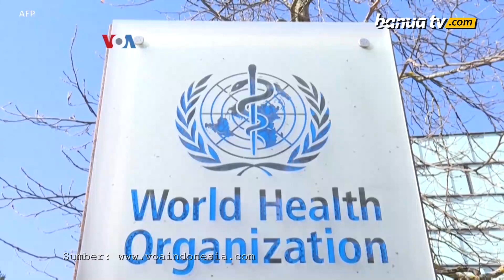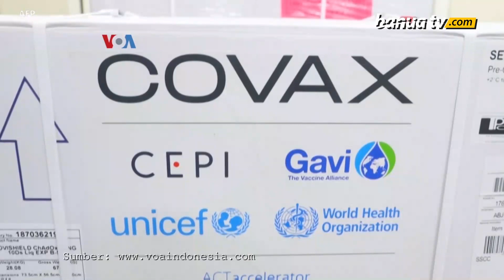Bantuan 80 Juta Dosis Vaksin AS, Jutaan bagi Indonesia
AS sering dituding tidak banyak berbagi vaksin dengan negara lain, dibandingkan Tiongkok dan Rusia yang banyak menjual vaksinnya.

Tapi kenyataannya, AS menjadi penyumbang terbesar vaksin ke program PBB COVAX sebanyak 80 juta dosis, termasuk sekitar 5 juta untuk Indonesia.

Penulis  : Nova Purwadi